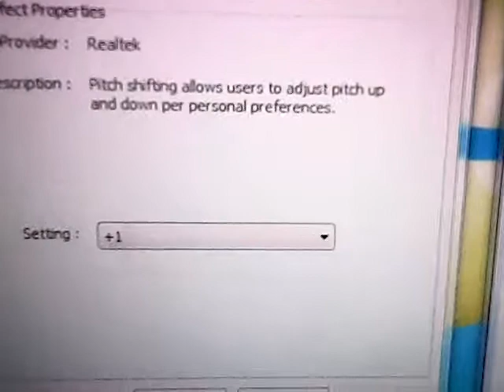The Lyrick Studios Logo pitch +1